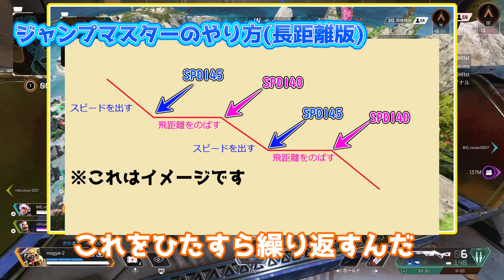【APEX LEGENDS】APEX初心者さんに見てほしい！春日部つむぎと冥鳴ひまりがジャンプマスターを解説！【エーペックス実況】【VOICEVOX】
Apex Legendsのプレイ動画です。
VOICEVOXの春日部つむぎ、冥鳴ひまりと一緒に実況していきます。

【APEX LEGENDS】APEX始めてから1周年くらい記念！ワットソンでハンマーチャレンジ！めざせ2000ダメージ！！【エーペックス実況】【VOICEVOX】
【APEX LEGENDS】スナイパー使いにあこがれてセンチネルを手に取ったっていいじゃないか！！【エーペックス実況】【VOICEVOX】

◆アイコン
　ボルネオオランウータン様

★☆★素材ご提供者様★☆★
◆立ち絵
　【春日部つむぎ】
　　・坂本アヒル 様
　【冥鳴ひまり】
　　・とらっかぁ 様
　【青山龍星】
　　・針無シ 様

◆音声
　春日部つむぎ・冥鳴ひまり

◆効果音
　効果音ラボ

◆BGM
　・DOVA-SYNDROME

◆イラスト
　・かわいいフリー素材集いらすとや